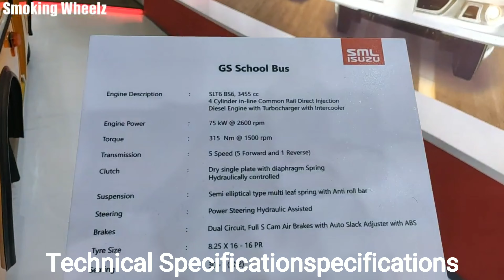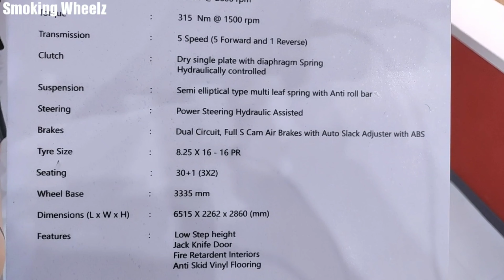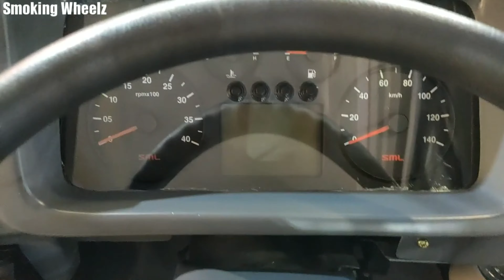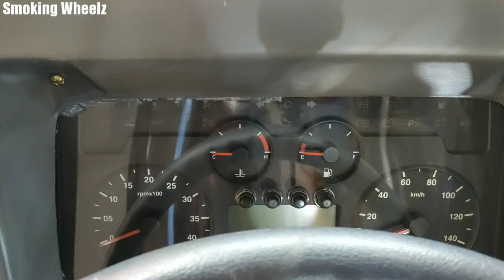SML Isuzu GS School Bus 2020 BS6🔥🔥| Specifications | Walk Around | First Look | Smoking Wheelz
Hello Friends,

Today I am trying to give you a detailed information about SML ISUZU GS School Bus, which was displayed at Auto Expo Centre Greater Noida, this is a BS6 compliance school bus may launch by August or September 2020.